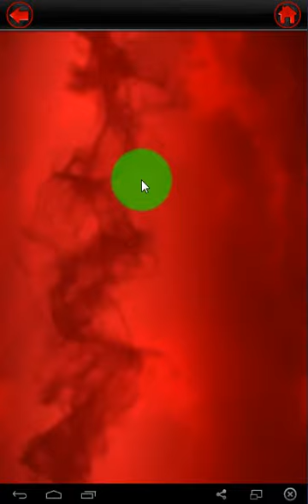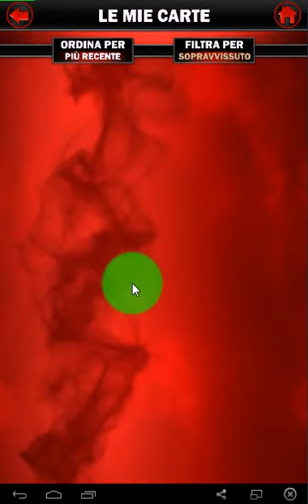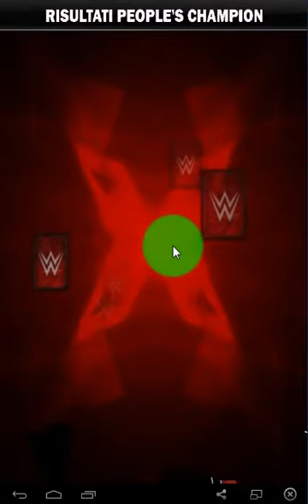WWE Supercard Ep. #68: Wrestlemania Introduction + PCC STRATEGY REVEALED + New PCC Team and KOTR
Today was introduced the Wrestlemania event and we'll tell about it.
Then i will show you my New PCC team and we'll do some PCC matches.
So i'll tell you the "PCC Strategy" and at last we'll see the KOTR, that i finished the last night